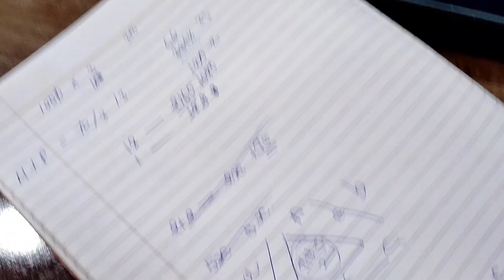My study 😱 routine continuous study 📚 for SSC CGL 2024 || ssccgl2024 studyroutine studyvlog 43🔥🔥📚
Hello everyone☺

iam snehaaaa preparing for ssccgl exam

My study 😱 routine continuous study 📚 for SSC CGL 2024 || ssccgl2024 studyroutine studyvlog 39🔥🔥📚

a